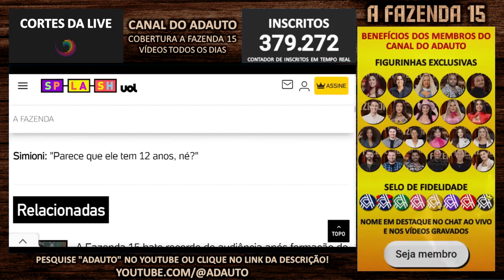Kamila Simioni e Cariúcha se irritam com infantilidade de WL Guimarães | A Fazenda 15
📬 Envie presentes para o canal:
A/C: Adauto 🎁